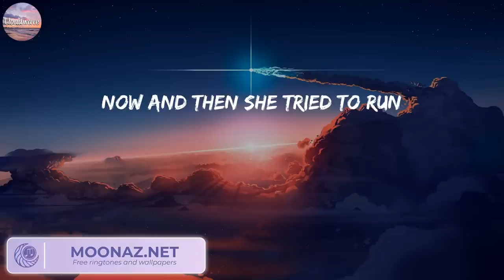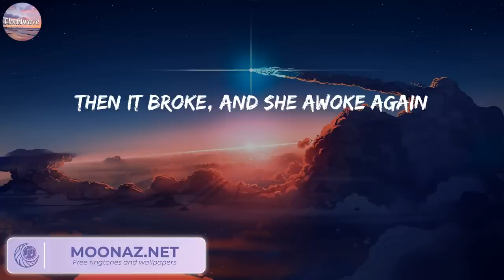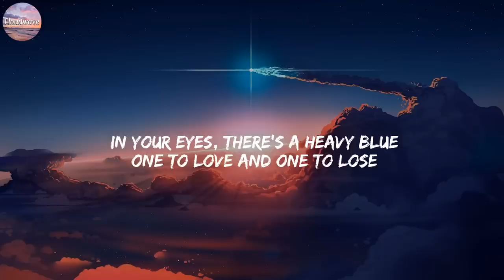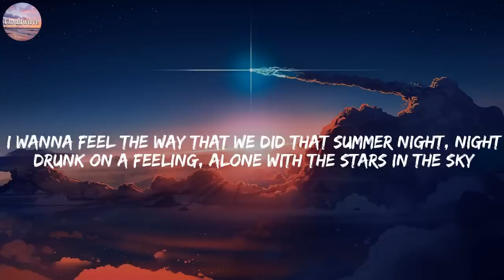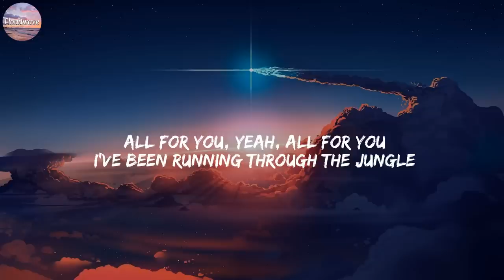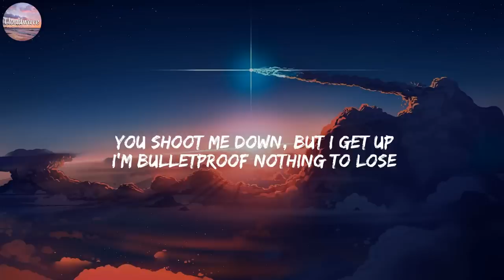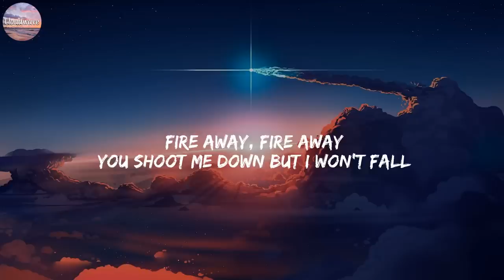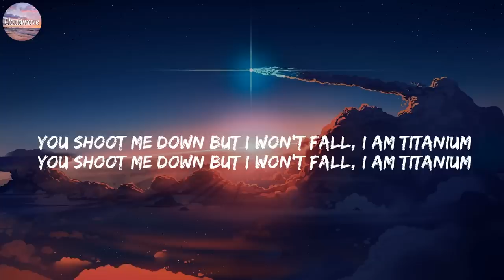Lily - Alan Walker (Lyrics) | Selena Gomez, Marshmello, David Guetta